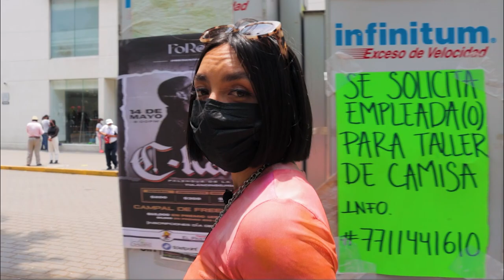Guajolote y elecciones - TULANCINGO 2022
Continúamos el experimento ahora en Tulancingo.
¿Ustedes ya saben por quién van a votar?